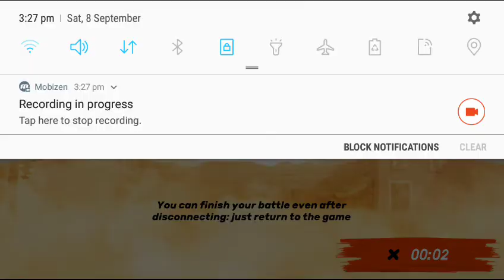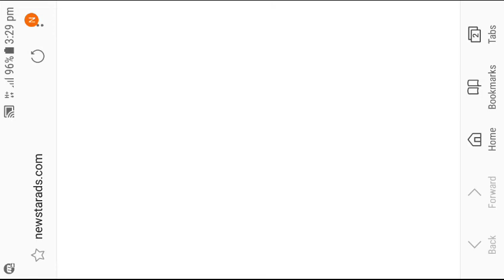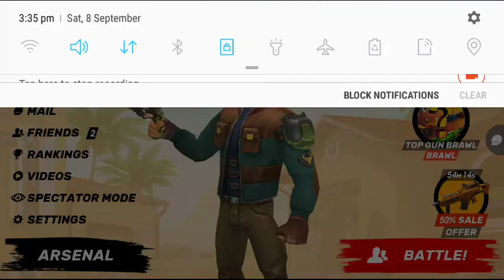How to go sky shooting,,,